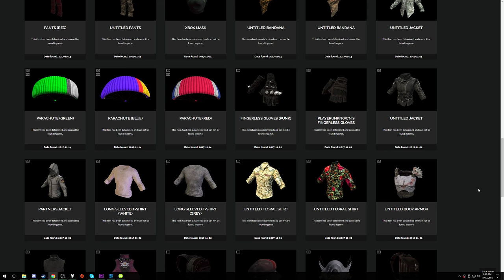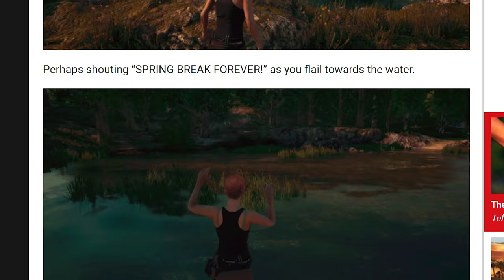Gamers VS Publishers - This Week in Gaming | FPS News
Hey guys. The gaming community stood together this week against micro-transactions and loot crates.